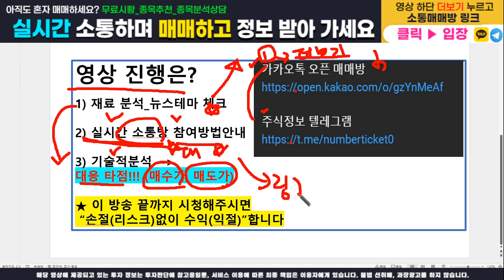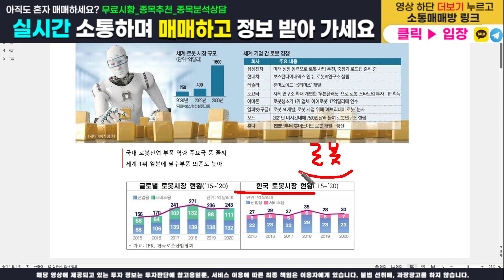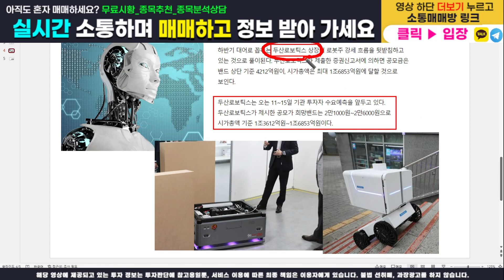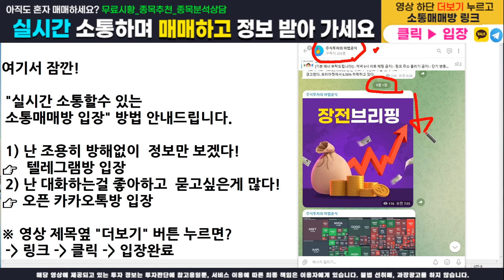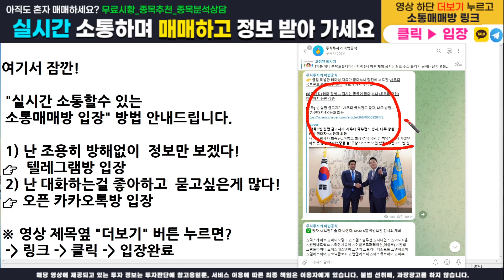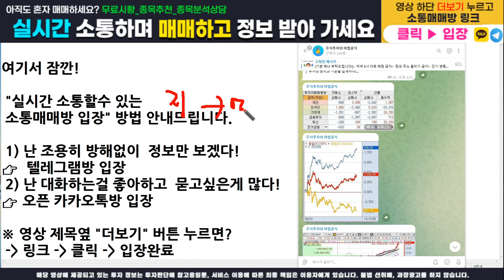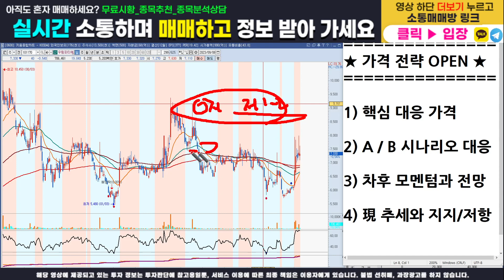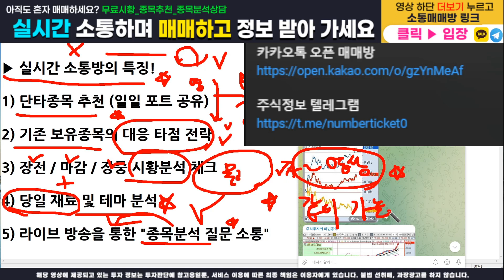[주식]우림피티에스 - 핵심 대응전략과 주가분석! 매수가, 목표가, 손절가 모두 100% 오픈합니다. 이영상하나로 끝내세요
주식정보 텔레그램 구독자 카카오톡 소통 매매방